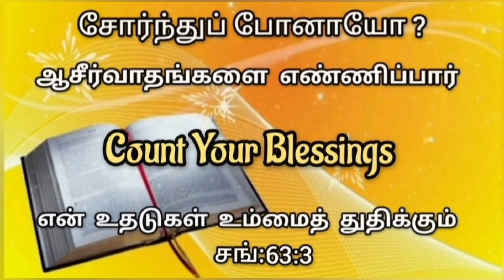இன்றைய நாளுக்கான தீபமும் வெளிச்சமும் | இன்றைய வேத சத்தியம்,விளக்கம், ஜெபம் |Sis.Sudha Ramesh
The Contents Of The Channel are, To Worship, Daily Bible Verses,Audio Bible,Worship Songs, Prayers, Our Life With Jesus Christ.My Channel Name: ''Today's Blessings''

you tube  மூலமாக நீங்கள் கேட்ட இந்த  ஜெபத்தை, உங்கள் வாழ்க்கையில் நடந்த அற்புதத்தை, சாட்சியை comment - ல்தெரியப்படுத்துங்கள்...ஆண்டவர் உங்களை ஆசீர்வதிப்பாரக !

எழுதியவர் - சுதா ரமேஷ் M.A.M.A